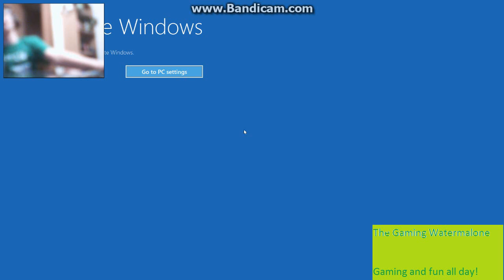Minecraft Minigames EP. 2(OITC)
Instagram and twitter- splitURmellon